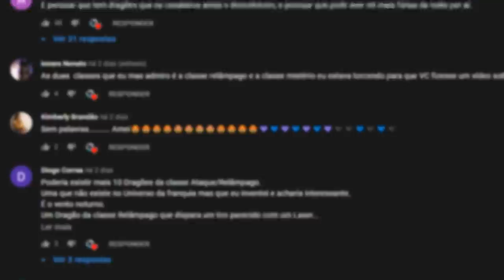MORTE VERDE - O Dragão ALFA menos Conhecido!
Sobre o Vídeo:
No vídeo de hoje eu falei sobre o Morte Verde, um dragão alfa que aparece apenas nos jogos de Como Treinar o seu Dragão.
OBS: Obrigado pelos 160 mil inscritos =D

➧ Jogo
Spider-Man